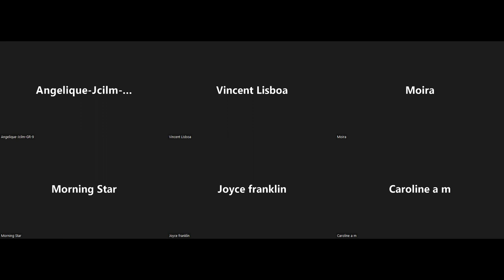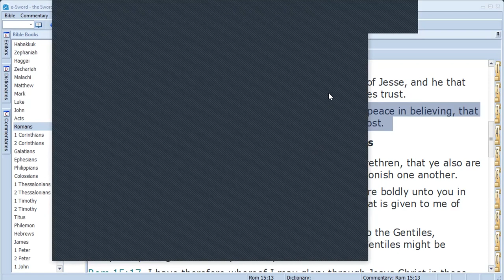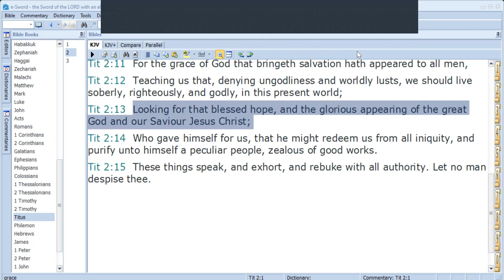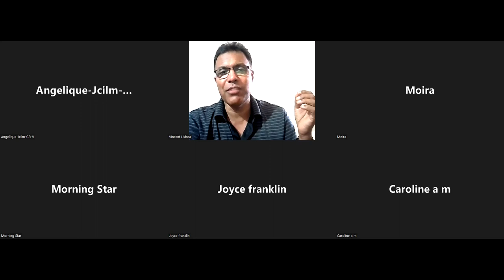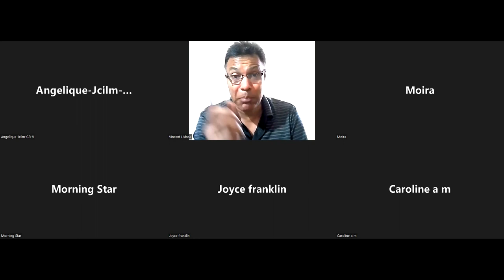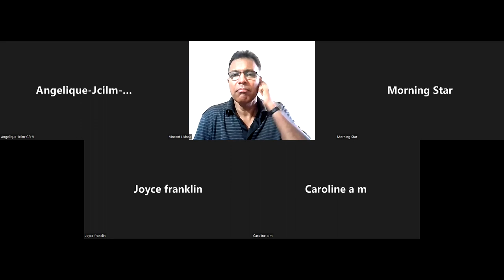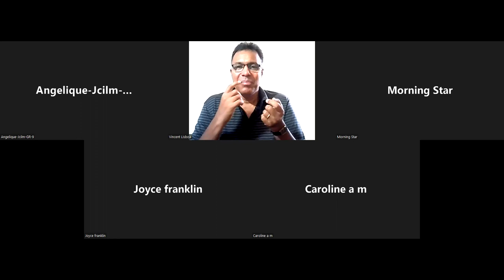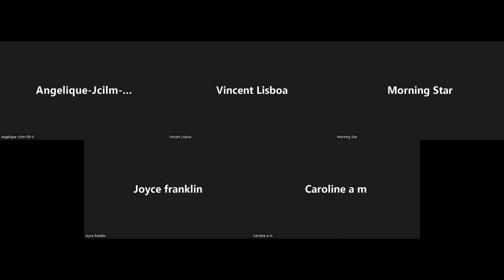BRINGING THE HOPELESS TO CHRIST-by sister Marlin--Perth Teaching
Romans 15:13
Sister Marlin shares how we can bring hope to the hopeless by sharing the Gospel .She shares that Jesus is our only hope in the midst of all the negative situations and circumstances of our life. Jesus is the Hope of eternal glory.